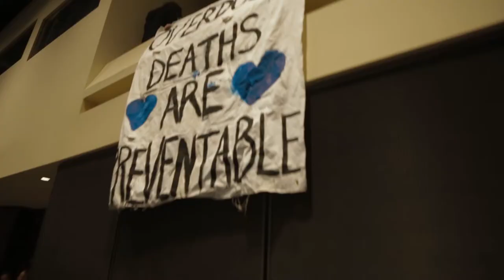Jane Philpott, Minister of Health of Canada at the 25th Harm Reduction International Conference